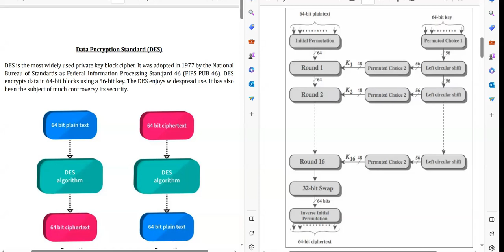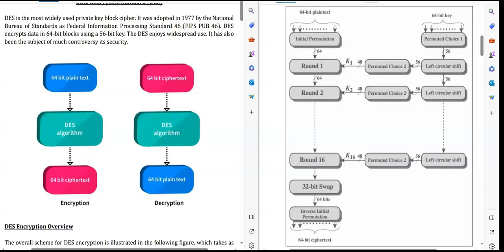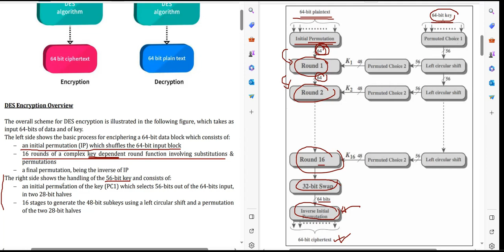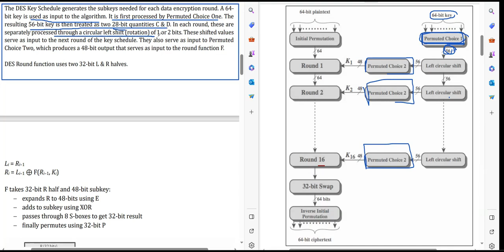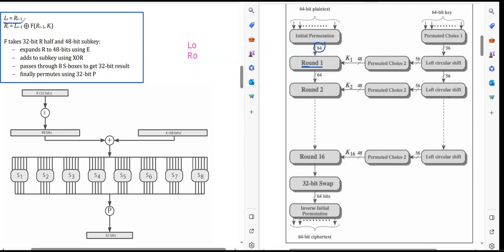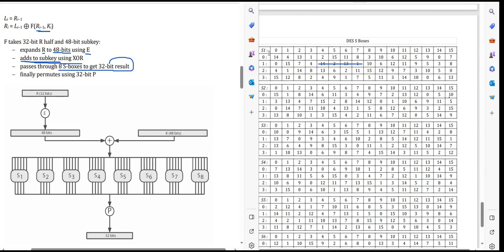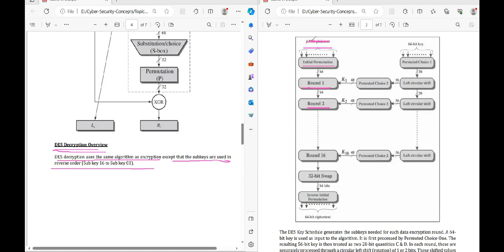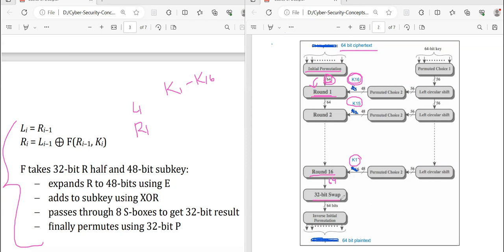Overview of Data Encryption Standard